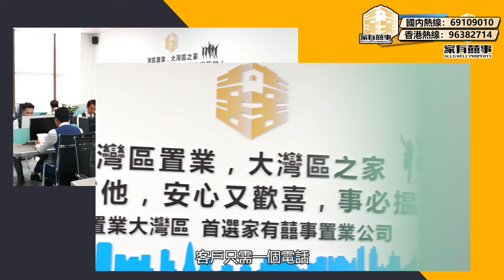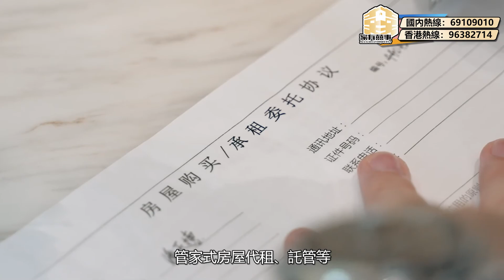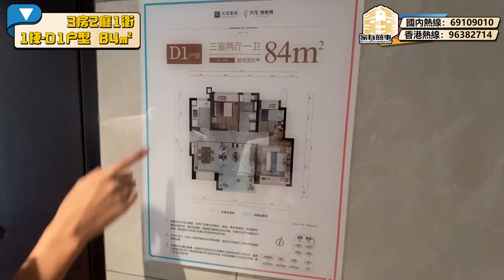珠海航空新城 天茂領航灣 雙11購房節優惠｜地段王 單價￥22,000起 超實用戶型 戶戶朝南｜距離『金灣華發商都』50米｜20分鐘直達珠海口岸｜河景｜海景｜高爾夫球景｜【家有囍事】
【家有囍事】專營粵港澳大灣區各城市之房地產業務，為港澳同胞提供大灣區一站式最優質、簡便及安全的買樓服務。想諮詢我們，請點擊
珠海展銷廳：金灣區金荷路568號，廣科珠海產業創新園二樓209室

00:00  精彩預告
00:08  家有囍事服務片
01:41  航拍
03:07  開場
03:43  區位介紹
06:22  沙盤介紹
09:19  1棟E戶型介紹 73㎡ 2房2廳1廁
13:25  1棟D1戶型介紹 84㎡ 3房2廳1廁
17:45  2棟C1戶型介紹 87㎡ 3房2廳2廁
22:20  2棟B2戶型欣賞 109㎡ 4房2廳2廁
24:31  總結

天茂集團，創立於2010年，立足長春，輻射全國灣區沿海核芯城市，擁有17家子公司，業務涵蓋八大領域。
以前瞻性眼光，擇址珠海航空新城，打造前公園，後商都，自配建公立幼稚園、小學等滿配標杆之作——天茂·領航灣。項目坐享千億級城市配套，步行可達國際商務中心（預計2021年第四季度完工）、市民藝術中心（預計2022年完工）、公共文化中心、產業服務中心，滿足高品質休閒需求，優享繽紛生活。距離金灣華髮商都僅一街之隔，過馬路即可享受購物、休閒、品嘗美食等娛樂，更毗鄰金灣寶龍城（建設中）等商業，給予繁華生活多樣選擇。
專案作為區域內僅有的一線臨河在售住宅，執掌航空新城僅餘的一線濱河景觀。項目與金灣中心河濕地公園一路之隔，坐享海、河、濕地、果嶺、城五種天賦景觀。

●項目名：天茂·領航灣
●發展商：珠海華茂智城置業發展有限公司
●備案名：天茂領航花園
●預售許可證：珠海開證暫20200154
●地址：珠海金灣金河东路699號
●產品性質：住宅
●占地面積 約7.5萬㎡
●建築面積：約11.8萬㎡
●容積率： 2.35
●綠化率：約35％
●總戶數：894戶
●車位數：821個
●車位配比：1：0.9
●梯戶比：一梯兩戶，兩梯四戶
●交房標準：精裝
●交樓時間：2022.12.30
●使用年限:70年
●產權起止年限:2020年7月~2090年7月
●物業公司：珠海華髮物業管理服務有限公司
●物業管理費：3元/㎡/月
●在售產品：73㎡2房1衛，84㎡3房兩廳1衛，85㎡3方2廳2衛，86~90㎡3房2廳2衛，109㎡4房兩廳2衛，119㎡4房2廳兩衛

●交通配套:珠海金灣是唯一擁有機場、港口、鐵路、城軌、高速公路等海陸空立體交通網絡。坐擁4大橋3高速2城軌1機1港，佔據珠海樞紐芯地位，直達橫琴，速通港澳，接駁1小時國際生活圈。
●學校配套:金河小學、金河幼稚園、珠海科技學院、廣東科學技術職業學院、珠海城市職業技術學院
●醫療配套:遵醫五院廣東省人民醫院珠海醫院、吉林大學珠海醫院（建設中）、金灣有愛國際醫院（建設中）
●商業配套:金灣華髮商都，愛琴海購物中心（建設中）
●休閒配套:市民藝術中心，金山公園，金灣中心河濕地公

我們為您提供一站式大灣區置業服務：
1. 新盤免佣💰 - 大灣區新盤免佣金
2. 買賣二手樓盤🏡 - 為您尋找合適二手樓/放盤服務
3. 免費專車接送🤵 - 專人專車接送，一對一體驗極致服務
4. 銀行按揭、匯款諮詢服務💰 - 助你開立銀行帳戶、按揭匯款等問題咨詢
5. 裝修設計服務🧑‍🔧 - 免費室內設計、實惠裝修價格、家具電器一應俱全
6. 收樓驗樓服務🚪 - 免費協助客戶收樓驗收，水電煤賬戶辦理
7. 大灣區生活指南🤵- 助你融入灣區生活，衣食住行好介紹
8. 會員積分獎賞🎁 - 會員積分獎賞，大量獎賞等住你兌換~
9. 永久售後服務🤵 - 24小時熱線，永遠在您身邊

►龍光·玖譽山 中山買樓必睇｜現樓發售 7300起 園景山景 居住配套應有盡有｜內房困局 龍光殺出血路｜龍光集團1-8月交付率100% 業主好評如潮 平均高達96分 多地電視台報導 一致認可

►中山 凱隆城｜限量清貨價✨36萬現樓任揀｜5分鐘到南頭輕軌站 18分鐘到廣州南站

►珠海首推 珠江秀谷廣場 下集｜2000㎡星光秀場 業主免費使用｜政策紅利 聚焦科創新南屏 珠海產業NO.1

►珠海首推 珠江秀谷廣場 上集｜EDG電子競技俱樂部 英雄聯盟 珠海訓練基地｜4.5m層高 花園式總裁商邸 使用率超375%｜860元/呎起搶 SOHO全能資產 南山北水屋

►中山 遠洋 繁花里｜ 萬眾期待西江景｜爬樓梯 同你逐層介紹 景觀變化｜係採光個「光」，定西江個「江」？

►珠海斗門 大灣區吃貨攻略｜連姐美食店 酒香不怕巷子深 私房菜天花板？｜全部15蚊起 被地道美食俘虜！尋找家的味道

►肇慶暢遊 端州『江濱堤路』 同大家發掘茶餘飯後好去處｜清談現時國內『穩民生，保交樓』最新情況

►【海雅繽紛城ｘ家有囍事】重磅『獨家託管方案』發佈！助您獲得更理想租值回報｜家有囍事陪您過中秋

►肇慶 招商依雲水岸｜優美園林格局 近距離感受 肇慶新區最美樓盤｜１５棟樣板間『開箱』！最後少量在售小高層洋房 千呎三房/四房兩廳兩衛｜仲有最後一間別墅出售

►肇慶 天業悅湖名苑｜ 65萬起大橫廳住宅｜同享硯陽湖景觀 只需華僑城一半價錢｜超高性價比 毛坯住宅單位

►肇慶鼎湖 萬達廣場｜說好的交鋪呢？發展商主動推出 延誤賠償方案？｜1.2倍物業費 or 2.5倍車位抵用券二選一｜車位開放揀位 現場車位銷情火爆｜9月最新金街商鋪進度

►中山南頭 海雅繽紛城 賞月特輯｜3套 全南向特價靚房 現場介紹｜39萬起 以小博大 以智取勝 以「刀仔鋸大樹」｜祝您佳節睇最圓的月🌕陪最親的人‍‍‍🥮吃最甜的月餅🏡築最溫馨的家

►中山 遠洋 繁花里｜全新加推 頭炮最靚西江景 一期B區江巒組團｜全網最詳盡分析戶型 贈送面積大解剖｜揀樓層貼士送俾你｜唔使香港TU 俾2成首期 輕鬆做大陸按揭

►肇慶買樓 保利時光印象丨央企有靚景鳳凰層 59萬有三房？丨肇慶新區精裝單首選 79-99㎡丨實地單位景觀 同你逐個睇 一次性滿足你三個願望！丨香港直貸

►中山南頭 海雅繽紛城 收樓驗樓篇｜漏水？空鼓？瑕疵無處藏匿 ｜海雅專享500蚊 全城至抵一條龍收樓服務 ｜專業師傅驗樓 收樓驗樓過程全公開

►珠海首家網紅折扣超市【超會買SUPERS MART】｜倉儲折扣的黑馬新品牌 超高性價比 比周邊平足20%-50% 平絕大灣區

►江門方圓雲山詩意｜南山北水 九運風水屋 大雁山腳下 北望西江水｜樓下自帶貴族名校-華師附小｜徽派中式風情 江南水鄉園林

►恆大濱江左岸 & 恆大林溪郡｜觀眾求救系列 傳聞保交樓但欠質量？｜勇闖工地實錄 珠海恆大兩個樓盤的真實施工狀況

►肇慶敏捷城 VS 萬達廣場｜最真實敏捷城公寓現狀 最全面公寓業態show俾你睇

►中山南頭 星河盛世 上集｜送70年產權車位 總價8X萬起準現樓｜78-138㎡三四房精裝現代輕奢風住宅

►肇慶 龍光·玖里江山｜總價僅需￥16萬起 間隔『四正』 仲要包埋裝修？｜15分鐘直達 端州 鼎湖  未來鄰近肇慶三甲機場

►肇慶碧桂園鳳凰半島 上集｜總價37萬起入手 精裝住宅｜與豪宅同款 高爾夫球景+湖景

►珠海斗門 保利茉莉花園＋保利百合公館 央企出品｜最新河景現房 3房2衛 特價￥78萬起 最後一批江景單位

►廣州 南沙 時代天逸｜廣州樓可以做香港直貸？｜精裝80-106㎡三/四房 高層望山無遮擋